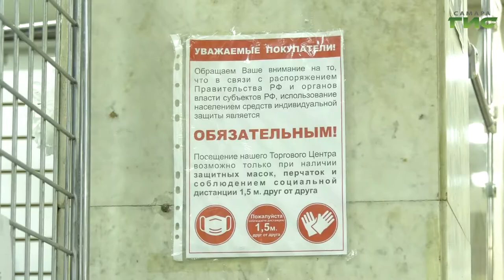Обязан ли работодатель выплатить зарплату за нерабочие дни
Во время локдауна большинство сотрудников в Самарской области отправлены на самоизоляцию с сохранением заработной платы. Когда и в каком размере она должна быть выплачена и что делать, если работодатель от этого уклоняется?  Мария Левина расскажет подробнее.